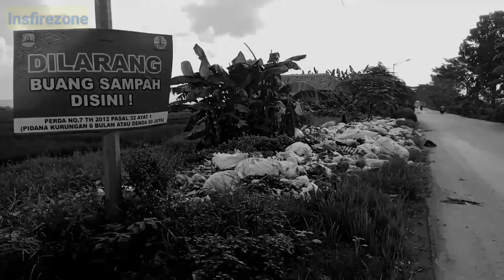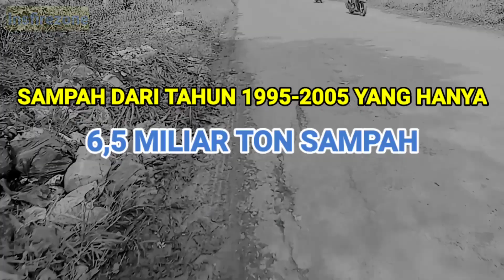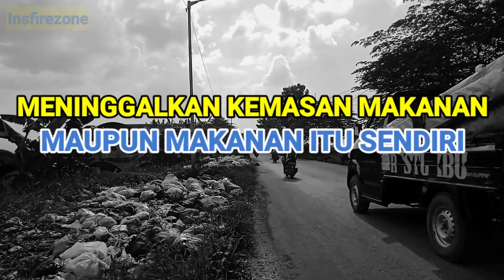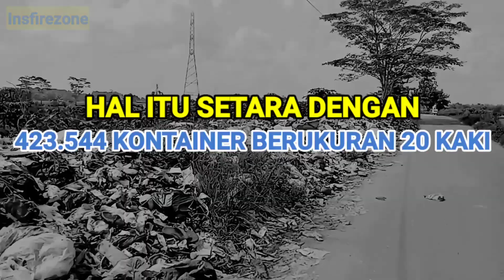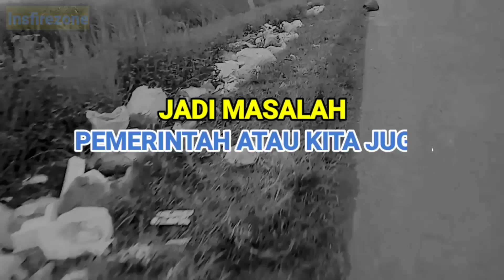INSFIREZONE : MANUSIA HIDUP UNTUK MEMPRODUKSI SAMPAH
Speaker : M. Sahlan Ramadhan
Editor : Farij Nurmahdi
Writer : Miftahul Hadi